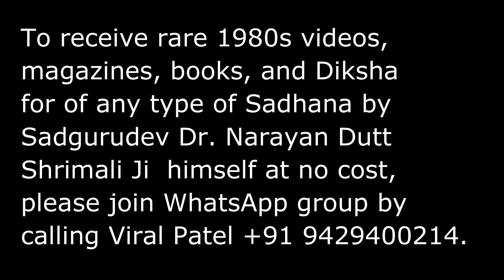Kriya Yog Shivir Aur Rahasya Part - 2 सद्गुरुदेव नारायण दत्त श्रीमाली जी